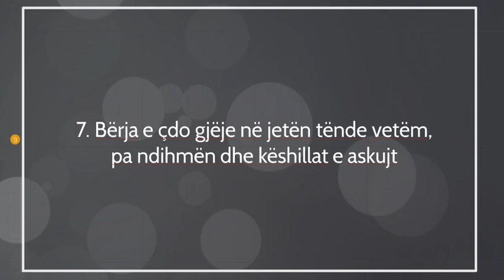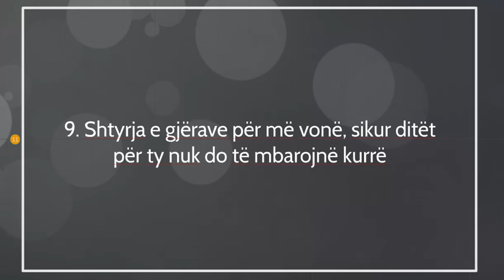10 gjëra për të cilat mund të pendohesh në të ardhmen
10 gjëra për të cilat mund të pendohesh në të ardhmen
1. Synimin për të kënaqur të gjithë
2. Dhënia hapësirë të tjerëve për të të formësuar ëndrrat tua (bindjet, idetë, konceptet)
3. Shoqërimi me njerëzit me qasje, ide dhe veprime negative
4. Egoizmi dhe narcizmi (pëlqimi i vetvetes)
5. Shmangia nga ndryshimi dhe zhvillmi
6. Dorëzimi para vështirësive
7. Bërja e çdo gjëje në jetën tënde vetëm, pa ndihmën dhe këshillat e askujt
8. Pajtimi me më pak se që e meriton
9. Shtyrja e gjërave për më vonë, sikur ditët për ty nuk do të mbarojnë kurrë
10. Përtacia dhe shpresa e rreme